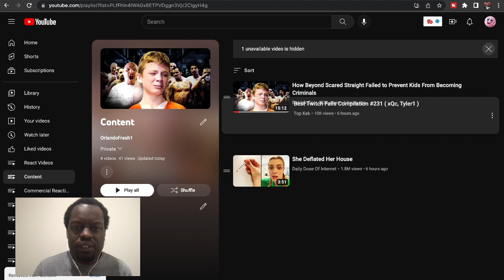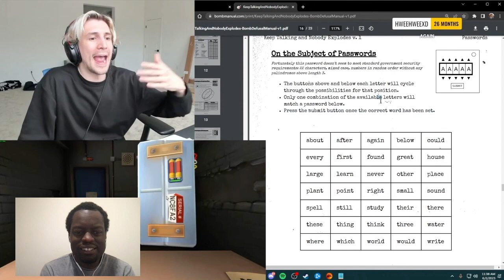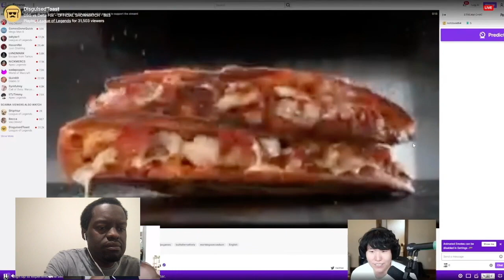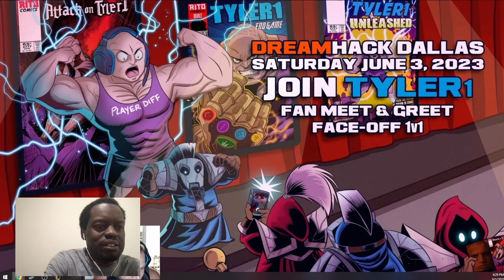Best Twitch Fails Compilation #231 | OrlandoFresh1 Reacts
Watching my favorite Top Kek Best Twitch Fails Compilation #231 while on stream on twitch